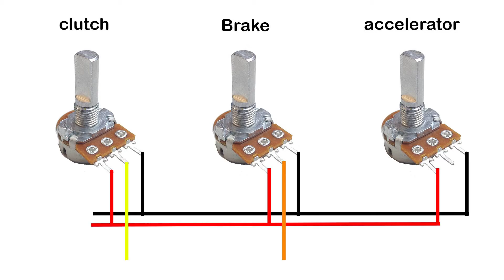How To Make DIY Pedals For PC | DIY Gamign Steering Wheel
How To Make Pedals For Gaming Steering Wheel | Sim Racing

Materials -

* Slotted angle bar
              long - 22cm
              short - 18.5
 * Bolt - 1 1/2 or 2 Inch x 6
           - 0.5 Inch x 12
* Three different tension coil spring
* PVC pipe - 1 Inch
                    - 0.75 Inch
  Length - All PVC pipes are 10 cm
* 10k potentiometer x 3
* Wood
* Cardboard
* Glue gun

intro (0:00)
Required parts (0:10)
Assembly (0:47)
fix problems (2:20)
wiring (2:30)
Print  PDF (2:49)
Making pedals (2:58)
Outro (3:47)

   ⚠ *NEW Force FeedBack STEERING WHEEL VIDEOS (Gamepad)*

   ⚠ *OLD GAMING STEERING WHEEL VIDEOS (Gamepad)*